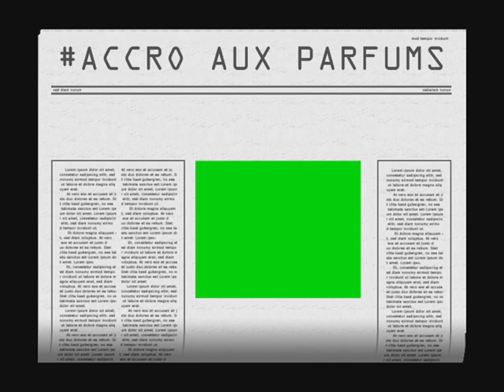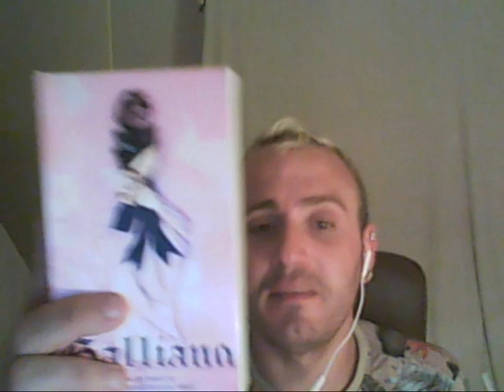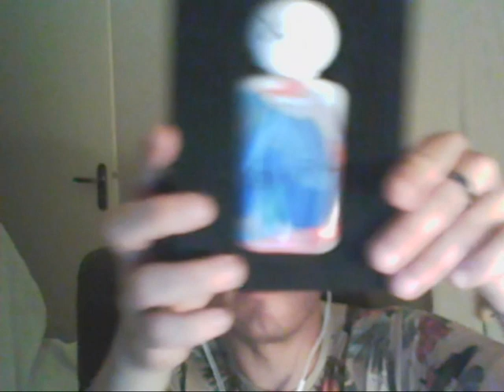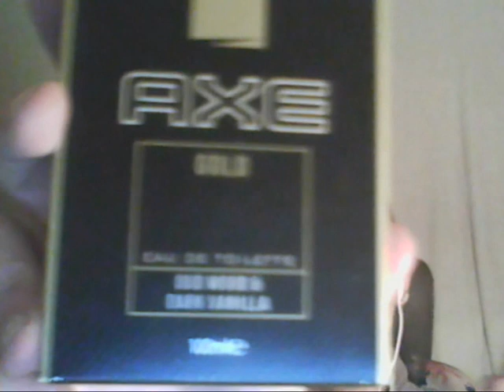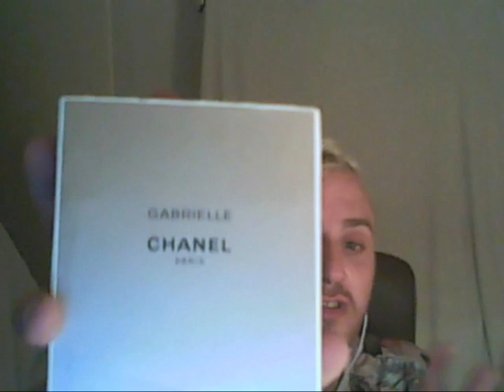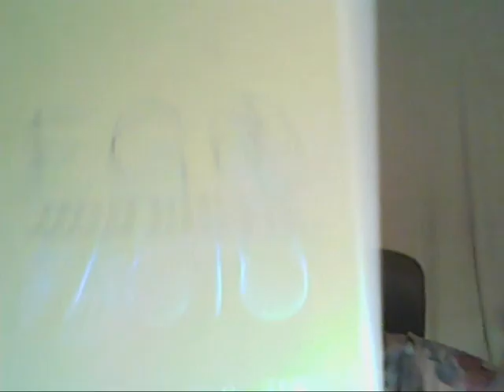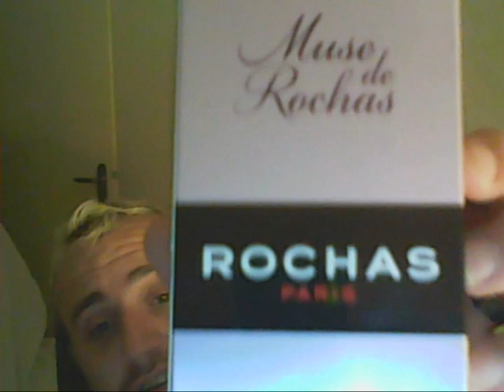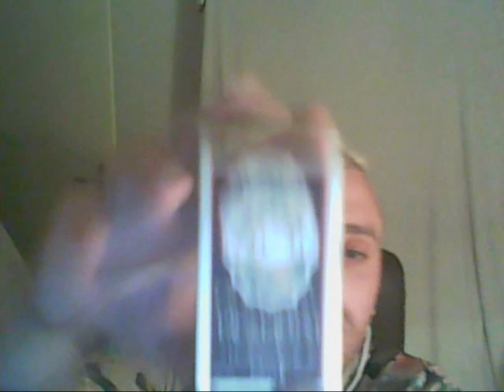ACCRO AUX PARFUMS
Insragram Olympea18

Pharel Williams: Action

Parfums Axe : Supermarché/Hypermarché

Acier de Bourjois: Supermarché/Hypermarché